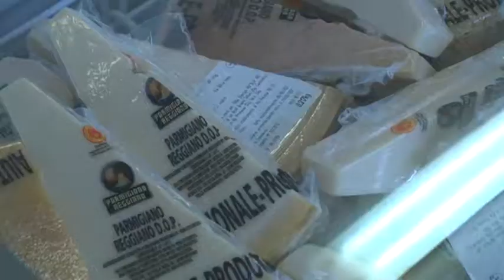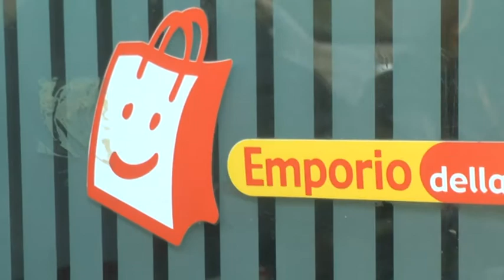I Lions della Spezia donano due frigoriferi all'Emporio della solidarietà 06-03-2021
Due frigoriferi con apertura dall'alto per la vendita di generi  deperibili sono stati donati dal Lions Club all'emporio della Solidarietà di Spezia e Sarzana.
Un'iniziativa che permette di aumentare l'offerta alimentare dell'emporio, in una città in cui continuano ad aumentare le famiglie in stato di necessità.